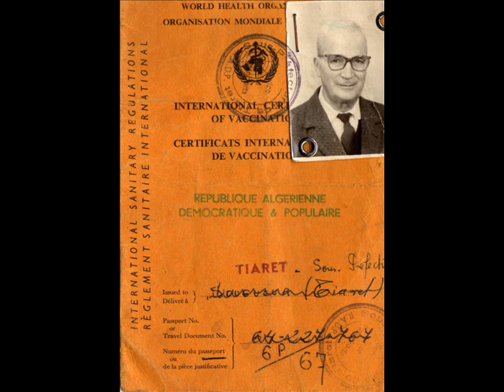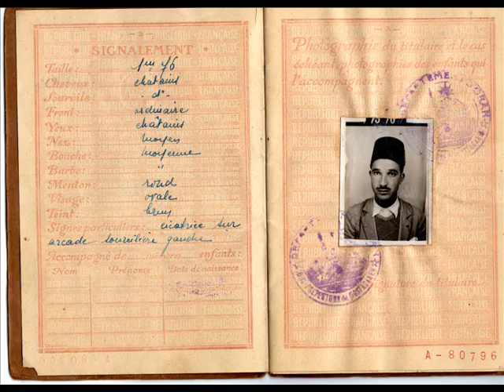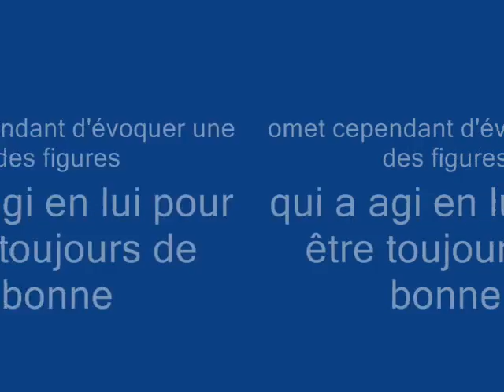biographie en kabyle 0001